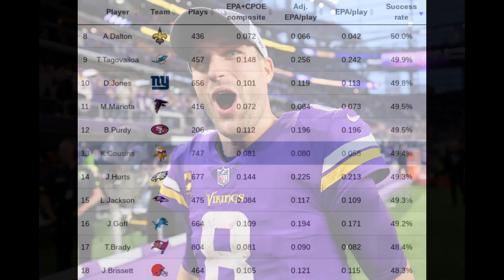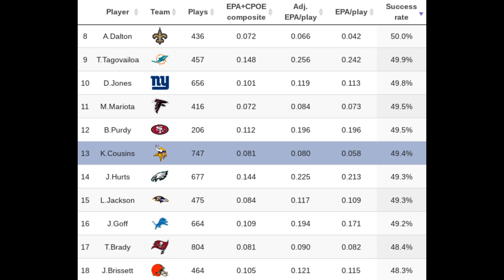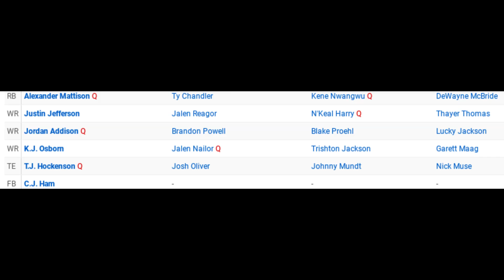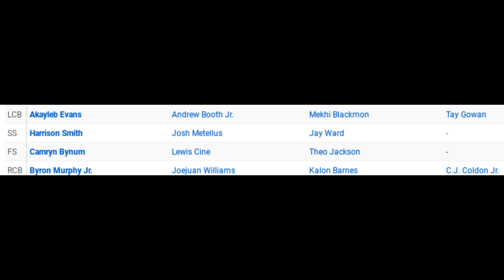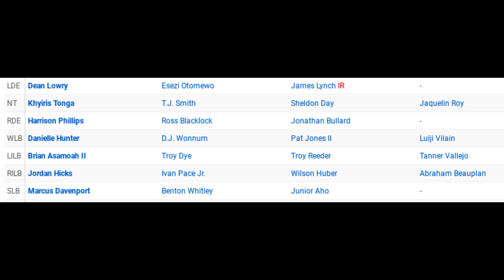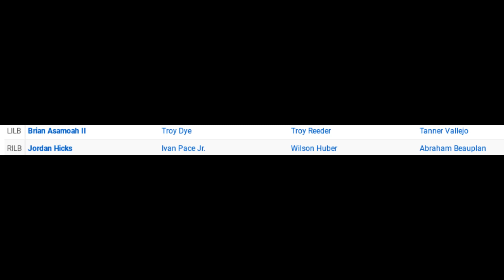The Vikings are Underappreciated NFL Power Ranking 2023 (15)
The Vikings are Underappreciated. This NFL Power Ranking looks at the offensive punch this team can have as they're led by Justin Jefferson, and how their defense may hold up as it's led by an elite edge duo. They are a tier 3/5 team, which means they deserve to make the playoffs

Inspirations Include:
AFunkyDiabetic, Billy Stephens, Bootleg Football, Get Gooder at Basketball, Motown Noah, Pro Football Focus, Rusty Buckets, Samuel Gold, ThatFranchiseGuy, The Ringer, Thinking Basketball, Thinking Football, Unexpected Points